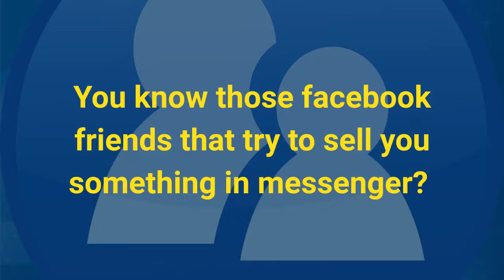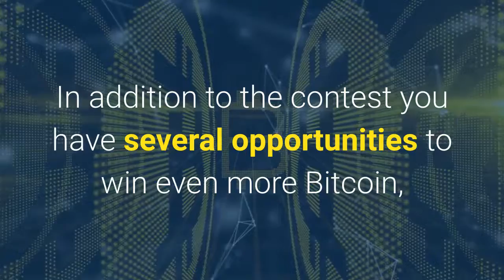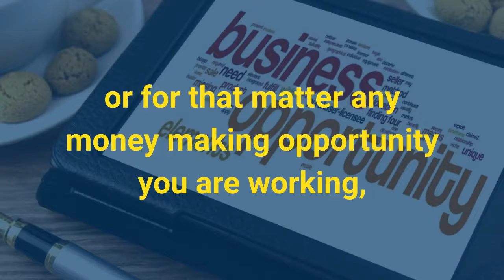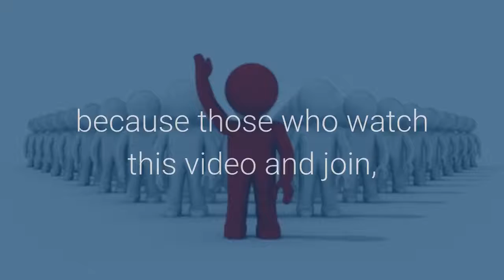😂Free Ad Pack Your Clickbank Affiliate Marketing Leads Training Biz|💪Kristina K Crypto Pros Review💰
Can I buy a CryptoPros AdPack for your Click AffiliateMarketing or Best Biz Offer?

to join Crypto Pros for FREE I will pay for your Bronze Membership!

to join ProsperityMarketingSystem PMS for FREE! You will find everything you need to help build your Clickbank Affiliate Marketing & Crypto Pros business in this platform!

to become a Silver Fox JV Member. Say "Kristina Keeton" referred you!

When I make a FREE Video like this one for YOU I will replace the FOUR affiliate links above with yours!

Personal One-On-One Coaching & Training teaching how to make money with Crypto Pros, Affiliate Marketing System & YouTube Videos By HarveySilverFox. to meet me in my Live Online Training Room.

Find the top ranked videos for Clickbank by clicking on the following hashtags…
AndyHafell - Clickbank For Beginners - Make $510 Per Day From Clickbank [Fastest Way] - FranklinHatchett - Clickbank For Beginners: How To Make Money On Clickbank for FREE (Step By Step) - How To Sell ClickBank Products With NO Website ($100 A Day) MarissaRomero - CLICKBANK - Why I hate it | How To Make Money The RIGHT Way - ProjectLifeMastery - Clickbank For Beginners: How To Make Money With Clickbank For FREE [Step-By-Step Tutorial] Deberoo - How to Make $100/Day on Clickbank using Facebook [Free Traffic] - DrellJones - WATCH NOW - Make $100 A DAY On Clickbank With This One SECRET Method! (2020) RobbyBlanchard - Watch Me Make $1600 on Clickbank In 12 Minutes 💸 *NOT CLICKBAIT* JoshuaElder - Clickbank For Beginners 2019: How To Make A Consistent $10,000/Month - Clickbank For Beginners 2020: 7 Steps To Promote Affiliate Products For FREE ClickbankSuccess - Solo Ads Clickbank For Beginners (Easy 100+ in Just 24 Hours) KevinDavid - Clickbank for Beginners - How to Make Affiliate Money on Clickbank for FREE (Step by Step!) ChadBartlett - Best Way To Make $200 Per Day FAST With Clickbank (Clickbank For Beginners) MatthewKathy Tighe ston - How To Promote Clickbank Products Without A Website On Facebook (FREE Traffic) Kathy Tighe Crestani - How To Make Money With Clickbank PaoloBeringuel - Clickbank Step by Step Tutorial | How to make $10,000 in 10 days with Clickbank BarbieFigueroa - How to Build a 'SIMPLE' Lead Capture Sales Funnel for CLICKBANK + Copywriting Tips! DarrenBarton - ClickBank Offers Using My Lead Gen Secret Kathy Tighe Marrow - How to Promote Clickbank Products On Quora - Free Leads For Clickbank DemetrisDPapa - How I Made Money With Clickbank Using My Lead Gen Secret in under 48 Hours | Case Study & Proof - How To Build A Landing Page To Collect Leads For A Clickbank Affiliate Offer (Free Training) - TjFlores - How To Promote Clickbank 2019 with Daily fresh leads shawnklatt - how to get leads from a clickbank product JamieLeeGreen - How to make money with clickbank 2019(easiest way to get leads) SIDDHARTHkanojia - Earn Easy $2 from Clickbank CPL Offers | Promote Clickbank Products successfoz - How I Made $31,560 60 In 18 Days With Clickbank Clickbank And Free Traffic SeanBagheri - How to Make Money on Clickbank Without Lead Generation